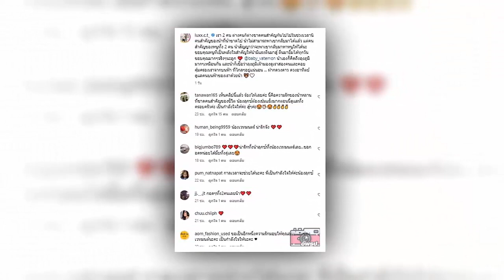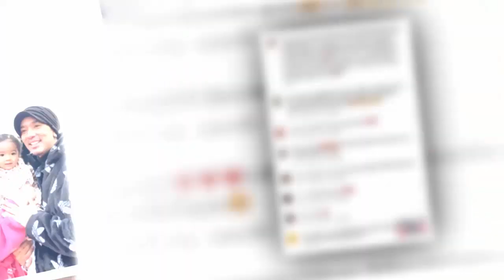สงสารจับใจ ‘น้องเวทมนต์’ ลูกสาว ‘ดีเจแมน ใบเตย’ หลุดพูดประโยคนี้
1. คริสติน่า เคลื่อนไหวแล้ว พร้อมแถลงอาการล่าสุด เอส กันตพงศ์

2. เมื่อพ่อ นิว ชัยพล รับกลับบ้านมาเล่นกับ น้องทิวทัศน์

3. งานนี้มีหนาว! จูน เมีย หนุ่ม กะลา ฟาดฟ้องเมียน้อยก่อนผัวไว้ที่หลัง!

4. นิกกี้ ณฉัตร ตอบชัดโพสต์เดือดซัดถึงใคร หลังดาราดังถูกโยง!